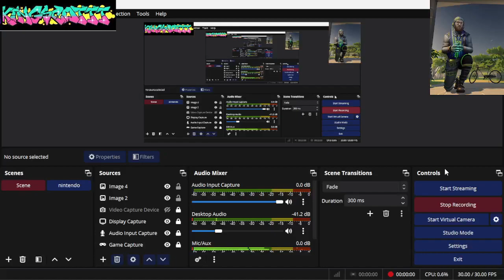chinchompas runescape crazy throwing weapon